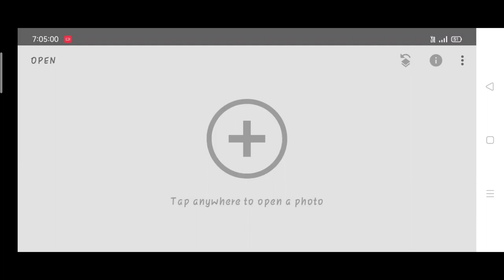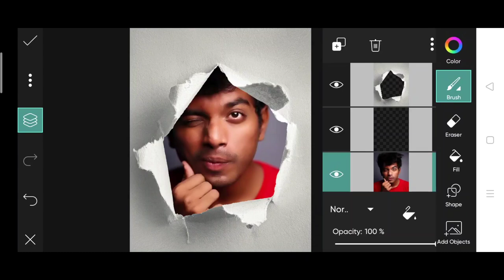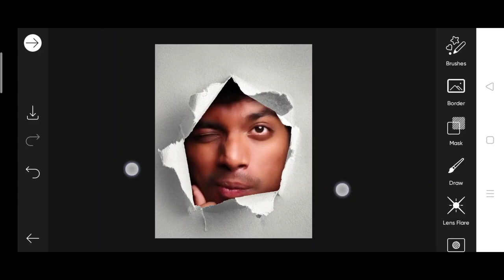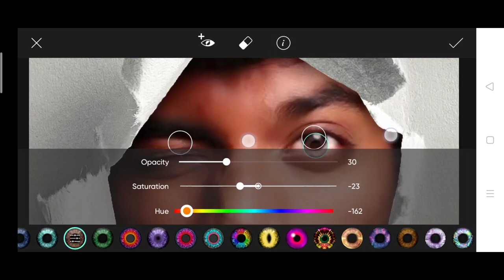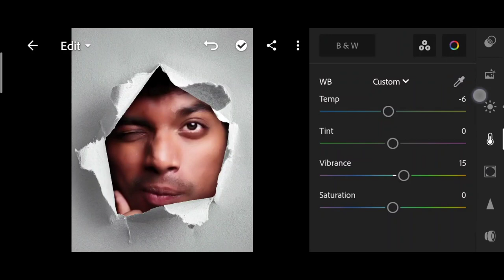Pranav pg new photo editing | Pranav PG torn page photo editing | Pranav PG Instagram photo editing